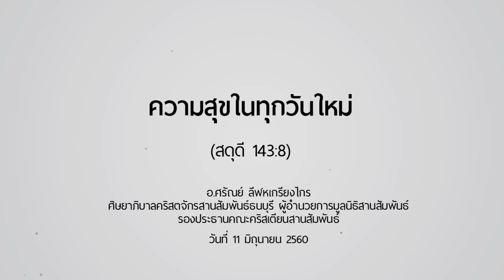คำเทศนา : ความสุขในทุกวันใหม่ (สดุดี 143:8)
ผู้อำนวยการมูลนิธิสานสัมพันธ์
รองประธานคณะคริสเตียนสานสัมพันธ์

คำเทศนา : ความสุขในทุกวันใหม่

1. เริ่มต้นวันใหม่...ด้วยความมั่นใจในความรักของพระเจ้า
2. ให้ทุกๆ วัน...มีความชัดเจนในการทรงนำของพระเจ้า